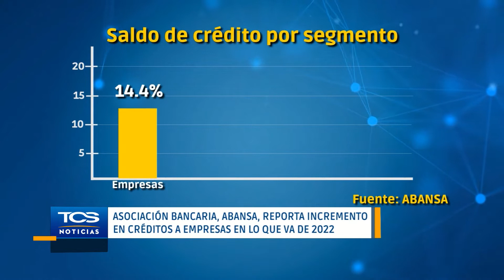Asociación Bancaria, ABANSA, reporta incremento en créditos a empresas en lo que va de 2022